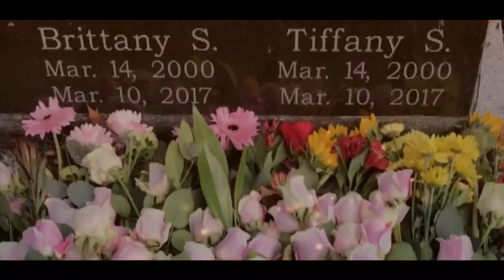Destruyó su Propia Familia por COMPLETO! 😭 Que Terror!